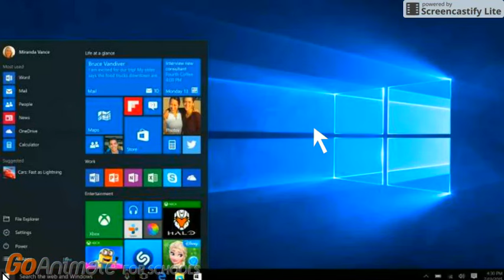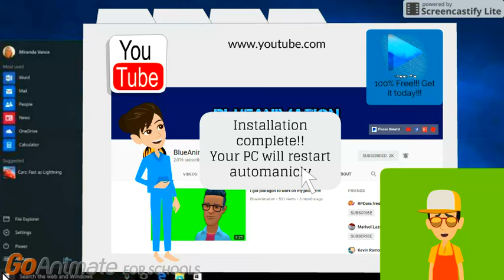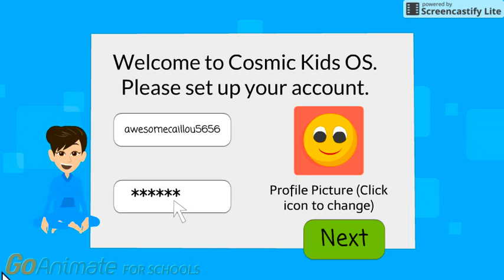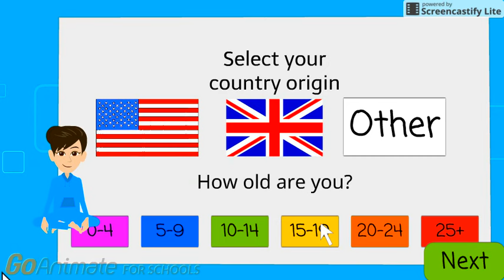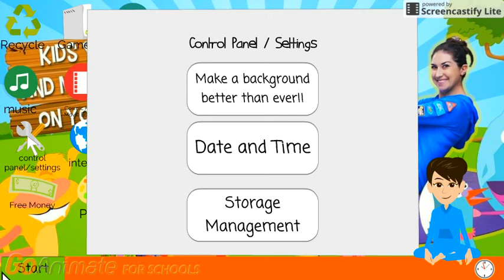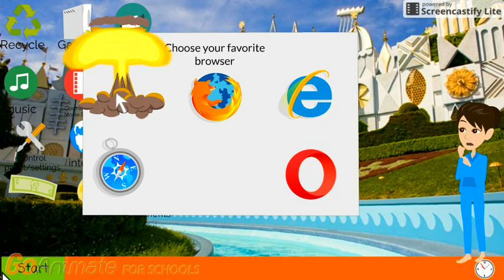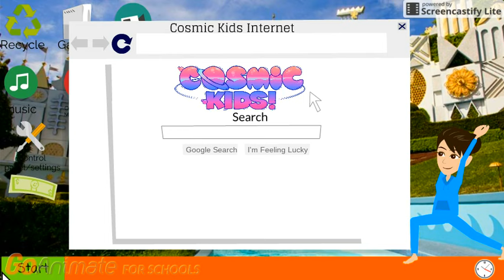(DISOWNED) Jaime Amor / Cosmic Kids Yoga OS (NewRodrick Contest Entry) (3 Year anniversary Special)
This video is now disowned because I'm now neutral to Jaime Amor.

I haven't make a single OS video for a while, well here it is.

An Entry to NewRodrick AUTTP's OS video contest.

This is the 3 year anniversary special video. Happy 3 years for me!!